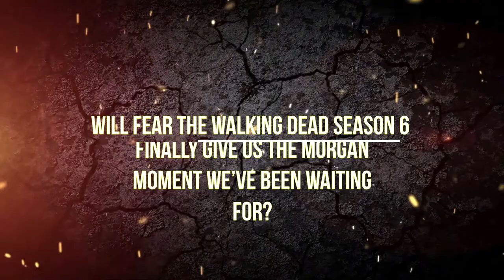FEAR THE WALKING DEAD: MORGAN WILL GIVE US MOMENT THAT WE'VE BEEN WAITING FOR?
Fear the Walking Dead season 6 has given us a version of Morgan that we've not seen before in quite this way. Does this mean we'll never get Good Morgan back?